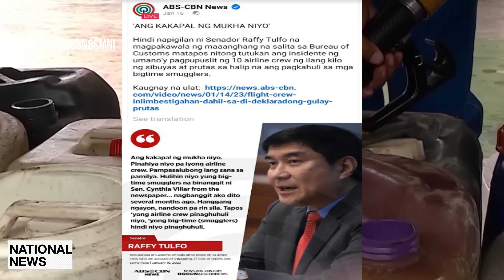SEN. RAFFY TULFO naniniwala na ibinenta muli ang nasamsam na OIL ng BUREAU OF CUSTOMS!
Naniniwala si Senator Raffy Tulfo na ibinenta muli ang smuggled fuel na nasabat ng Bureau of Customs  o(BOC).